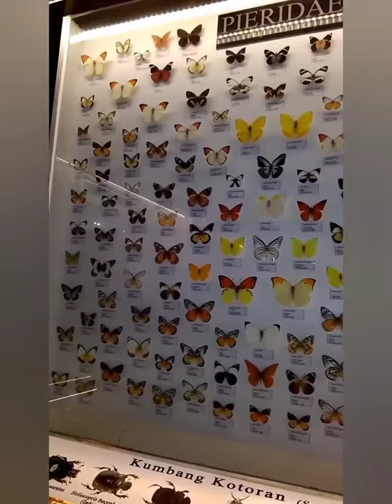Ratusan Koleksi Kupu-kupu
Ratusan koleksi kupu-kupu yang ada di museum satwa di batu malang jawa timur